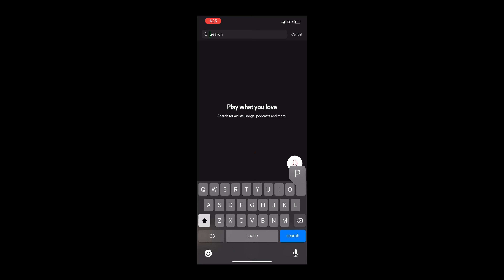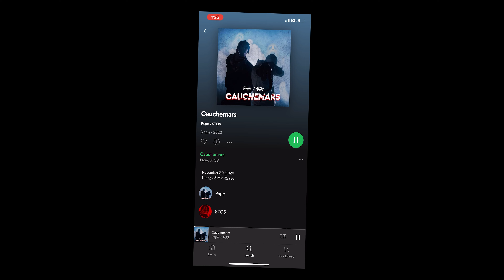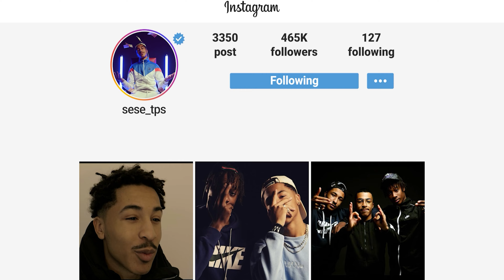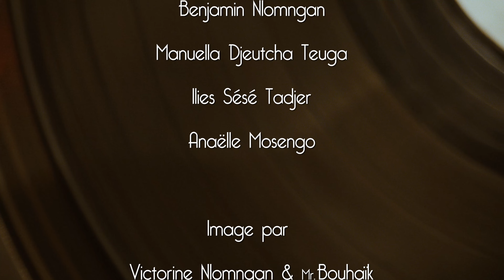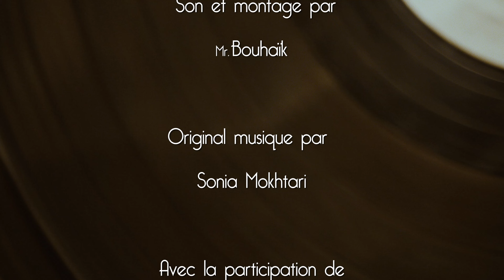Saint Georges EP2:: La web série rap!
Joseph Bologne , un jeune collégien de 14 ans n'a qu'une idée en tête devenir le meilleur beat maker et proposer des instrus aux plus grands rappeurs .